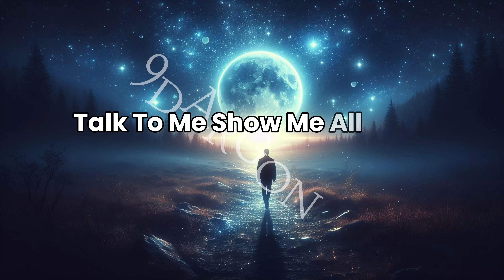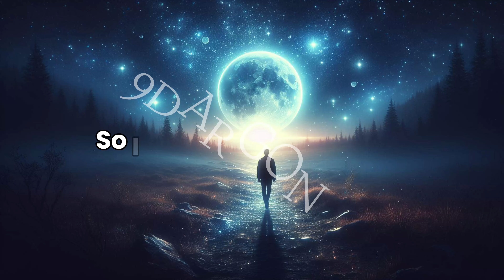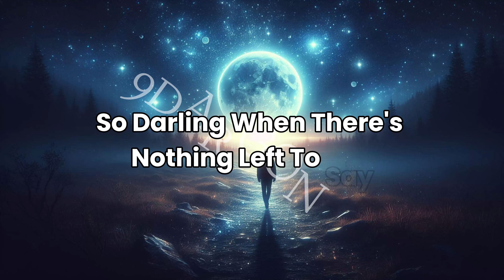Along Your Way Lyrics Pala Chrome, Dust of Apollon NCS Copyright Free Music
Song: Dust of Apollon, Pala Chrome - Along Your Way [NCS Release]